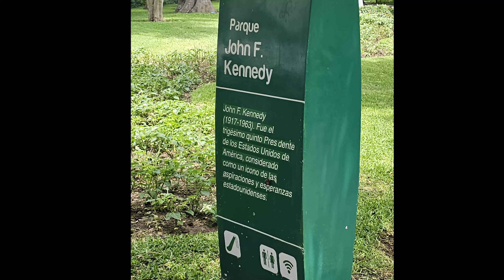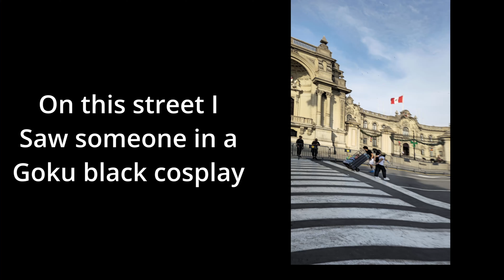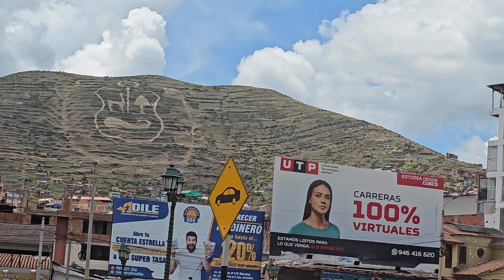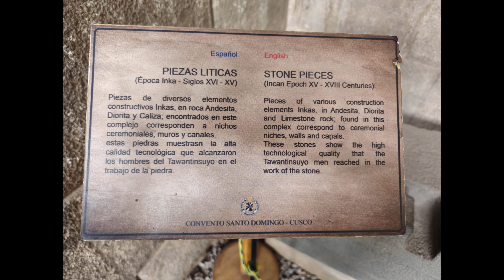So, I went to Peru for vacation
Gamertag
Xbox - ATX609
PlayStation  -   ATX609_YT
Hope everyone's having a great day
Streams daily, kind of videos
I used EF Ultimate Break Peru - Tour Director Jorge, Best Tour Director